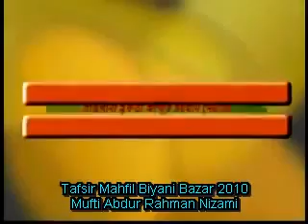Bangla waz by Allama Mufti Abdur Rahman Nizami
Mufti Abdur Rahman Nizami, Tafsir Biyani Bazar-2010